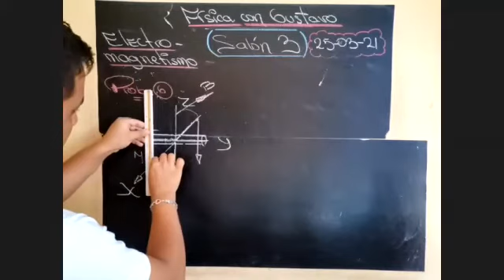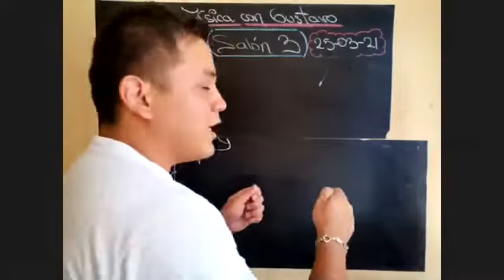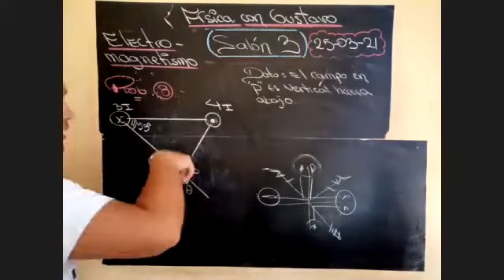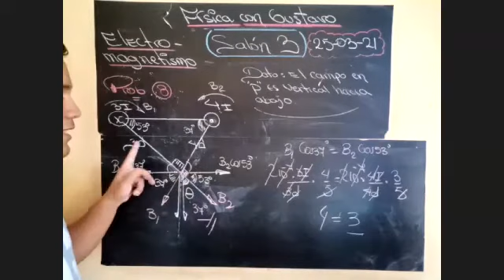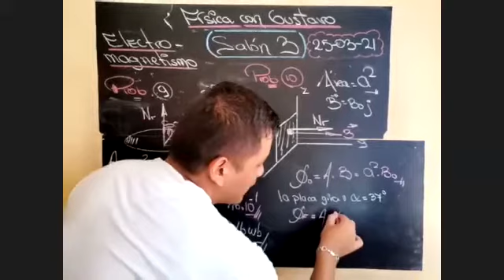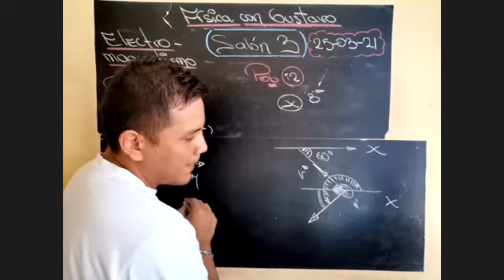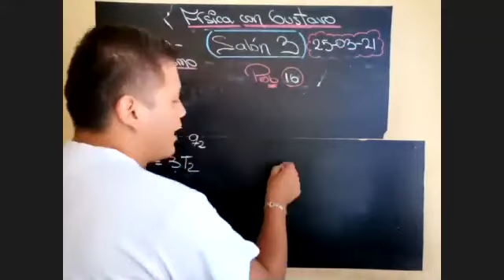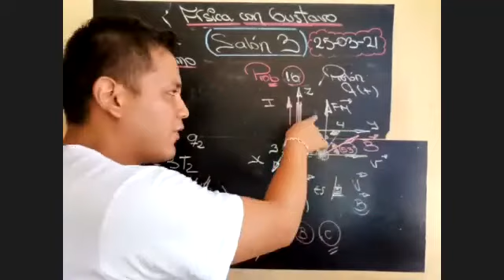FISICA(REGULAR ENE-ABRIL 2021)Agraria:Electromagnetismo III parte (Prof.Guty)(25-03-2021)